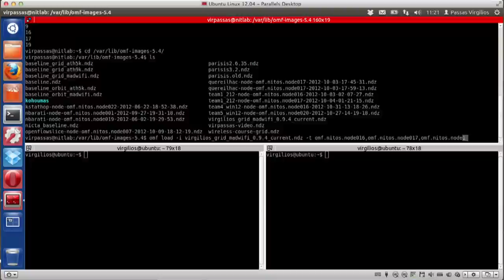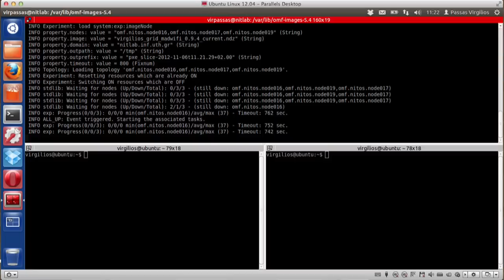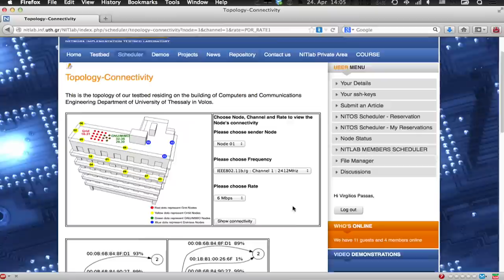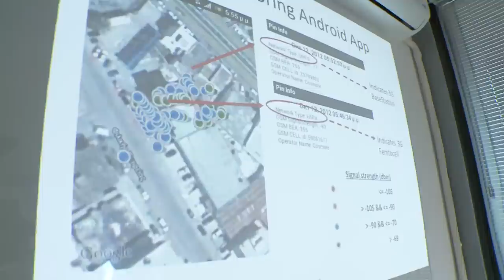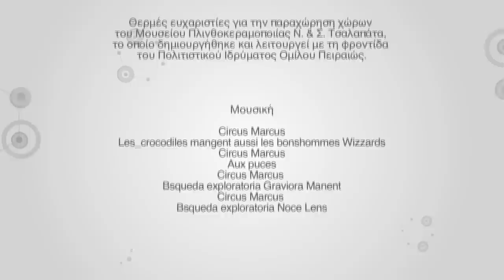ΔΙΚΤΥΑ ΕΠΙΚΟΙΝΩΝΙΑΣ ΑΙΣΘΗΤΗΡΩΝ & ΚΙΝΗΤΩΝ ΚΟΜΒΩΝ / Communication Networks of Sensors & Mobile Nodes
Ασύρματα συστήματα σταθερών και κινητών κόμβων, δίκτυα με αυτόματα αναπροσαρμοζόμενη τοπολογία, παροχή ποιότητας υπηρεσιών σε υβριδικά ασύρματα-ενσύρματα δίκτυα, συστήματα επικοινωνίας πολυμέσων και σε δορυφορικές επικοινωνίες.

ΔΙΑΚΡΙΣΕΙΣ - ΒΡΑΒΕΥΣΕΙΣ

Institute of Electrical and Electronic Engineers (IEEE), 2007: Achievement Award / Πανεπιστήμιο Θεσσαλίας, 2011: Βραβείο Διακεκριμένου Ερευνητή / Ίδρυμα Μποδοσάκη, 1999: βραβείο στην περιοχή των παράλληλων και κατανεμημένων υπολογιστικών συστημάτων